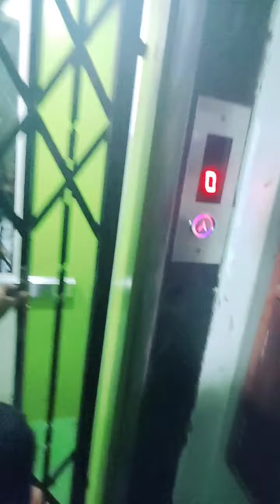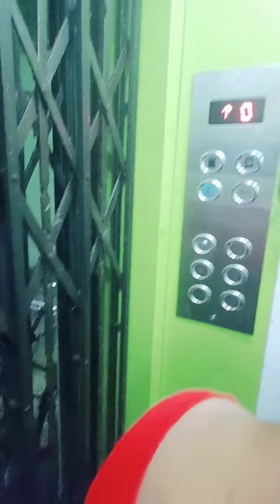ma eseche.,. very happy 😊😊😊